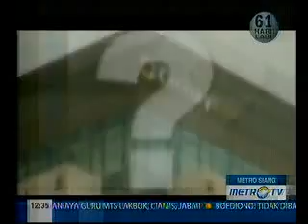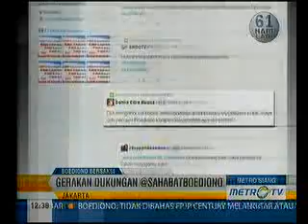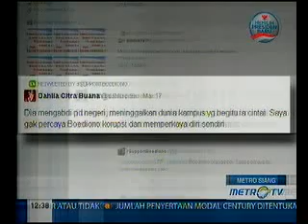Boediono Bersaksi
Media: Metro Tv
Rubrikasi: Metro Siang
Waktu: 12.25 WIB
Narasumber: Boediono, Wapres RI